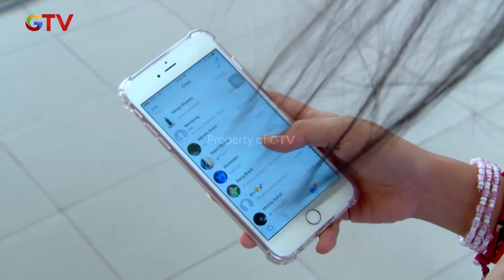Wulan Dan Roman Sama Sama Khawtir | ROMAN PICISAN | EPS 11 | PART (1/7)